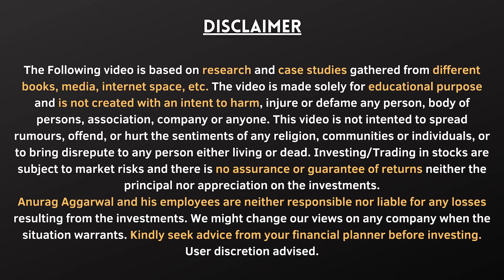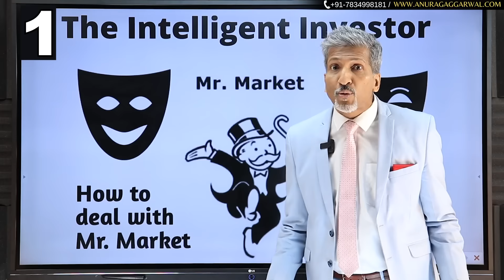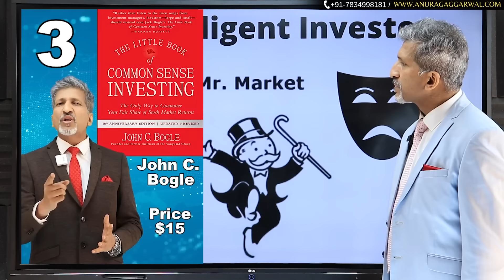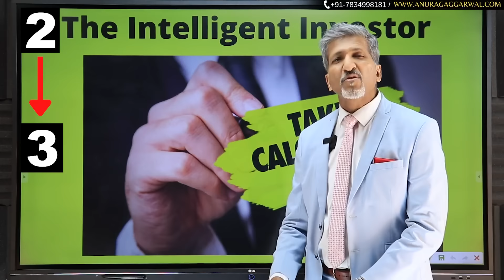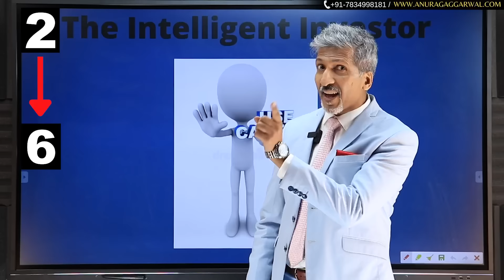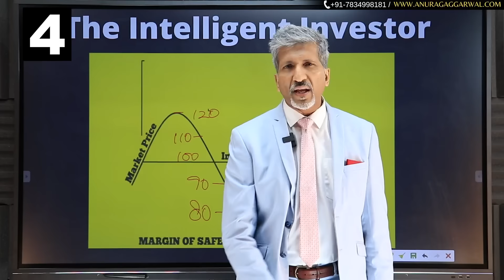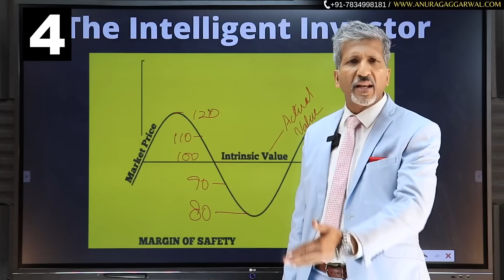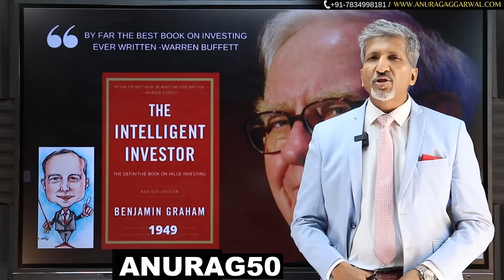The Intelligent Investor- Summary In Hindi